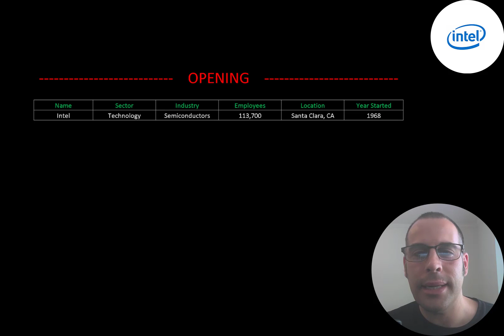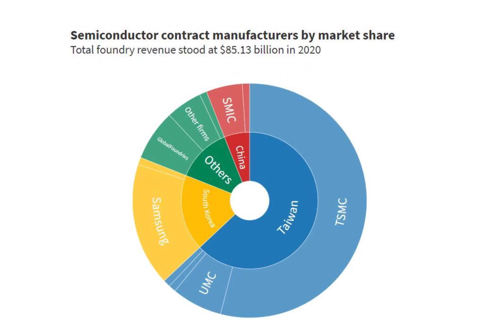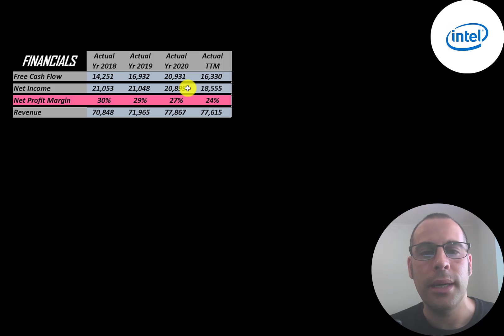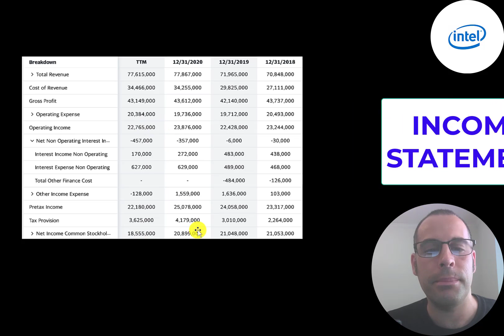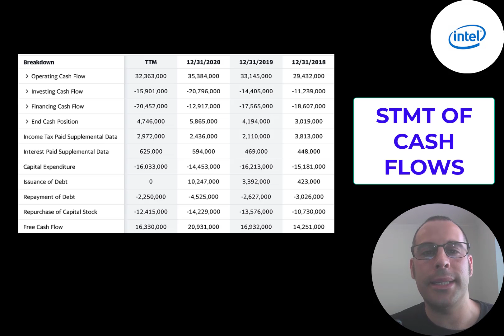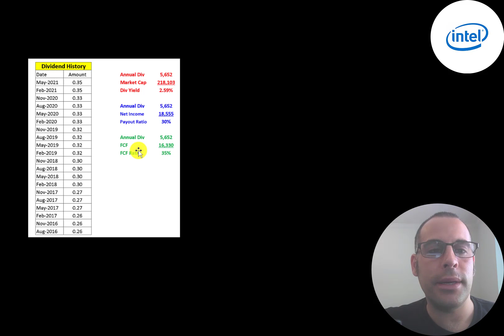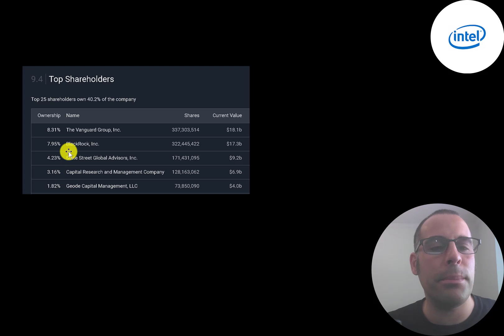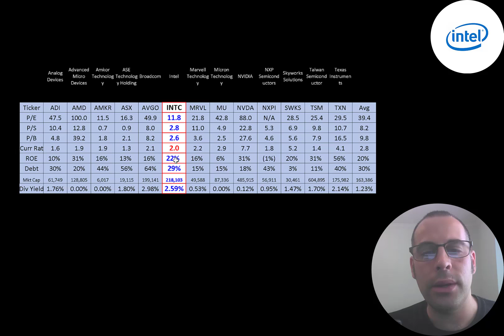Intel Financial Stock Review: New CEO New Plan: $INTC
Let me show you how to sift through Intel’s income statement and statement of cash flows to understand their financials really well.  We can run my discounted cash flow model together to see if the stock is a buy or a sell.  We are also analyzing the financial ratios to see how they compare to their competitors.  We will look at the debt of the company and equity.  We will also calculate the WACC (weighted average cost of capital) so we can discount the future cash flows.  Let's also look to see if the company is paying a dividend. If they are paying a dividend let's look at the historical dividend payments and try to figure out if they can maintain them in the future. Intel's stock price may be hard to estimate but maybe can figure it out together. Intel is an Semiconductors company that may be a great addition to your portfolio.

0:00 Opening
0:19 High Level Company Detail
3:12 Financial Review
6:45 Capital Structure
7:08 Valuation Results
7:46 More info
10:20 Financial Ratios
11:38 Competitor Analysis
12:08 Closing